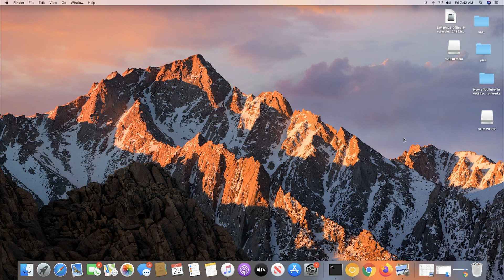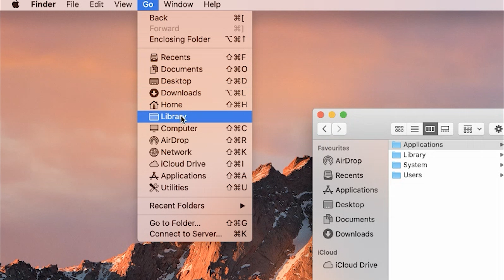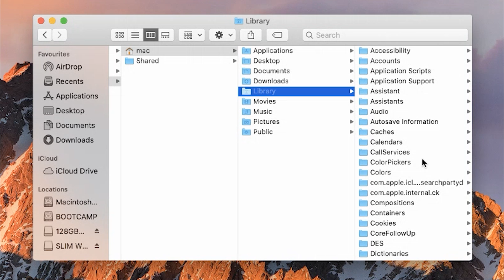How To Show Hidden files On Mac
Some files o your Mac are hidden to keep them away from the possibility of being altered.
These files don't need to be altered because they might affect Mac OS,  but in case you want to see them and access them,  you can.

Show Hidden Files On Mac:
Go to Finder
Open the Mackintosh HD folder
Press  Command+Shift+Dot